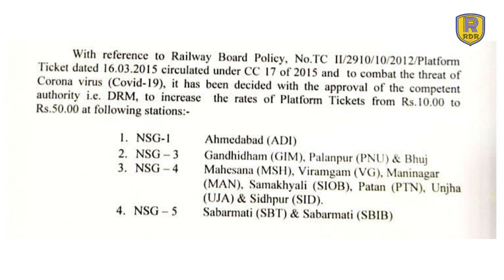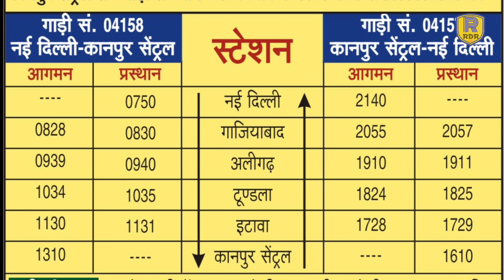New Train for New Delhi People, Sainik Express,Platform Tickets Price,No blanket in Ac Coaches